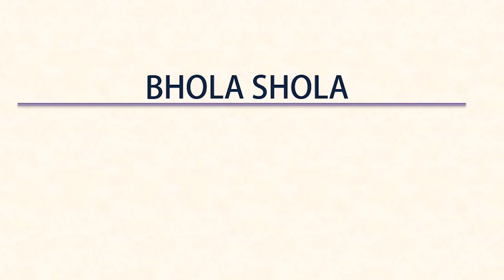Information About Siberian Husky Dog | Puppy In Live Show | BholaShola | Harwinder Singh Grewal